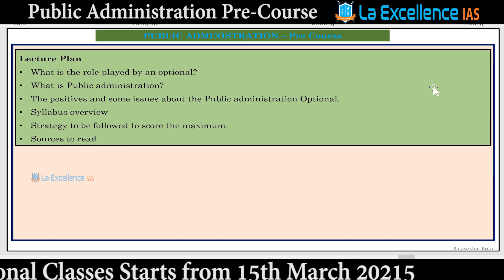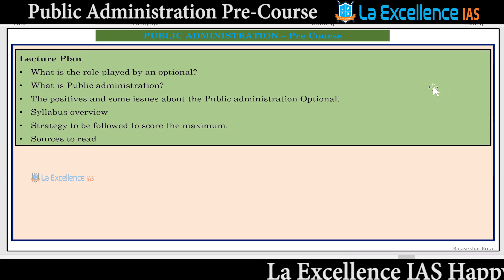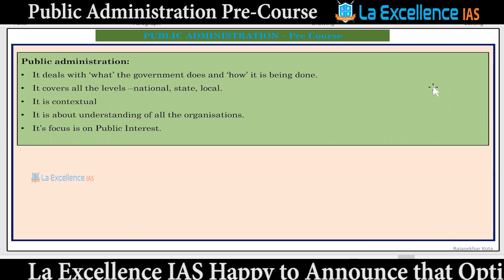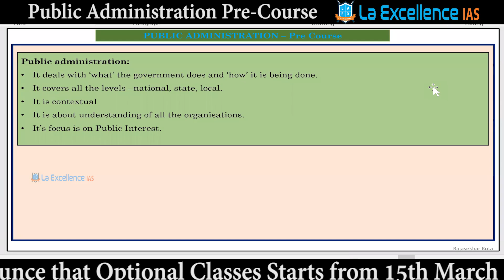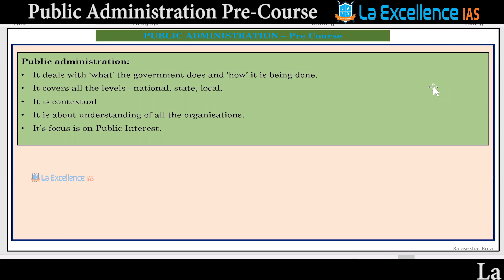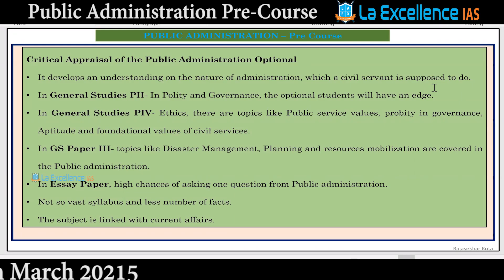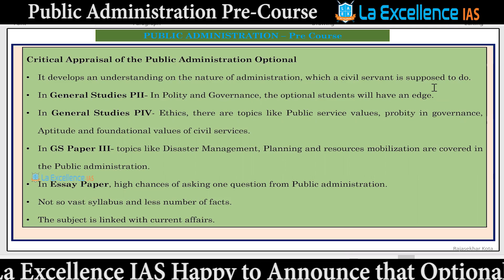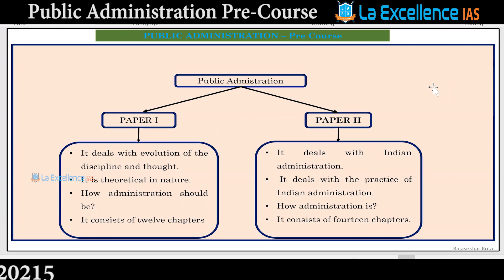Pre-Course for optional DAY-1 | Public Administration || La Excellence IAS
Pre-Course is a preparatory course which introduces prospective students wishing to opt for Optional subject for UPSC CSE-2022. It introduces basic concepts, syllabus mapping, etc to students in order to enable them to choose Optional of student's choice.
Phone:
*Mana La Excellence Telegram Channel Link*

Address:
La Excellence IAS
1st floor, #1-10-223/s,

English:
La Excellence IAS Coaching Institute
Kannada: